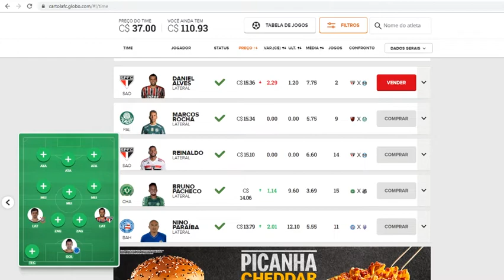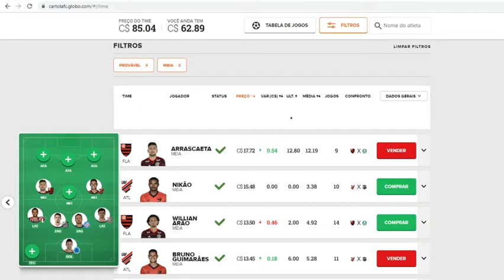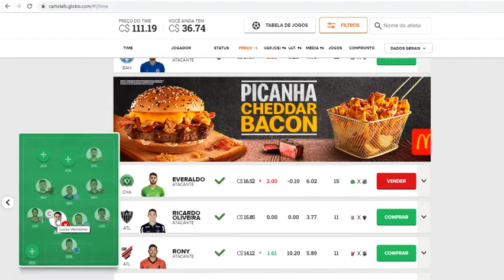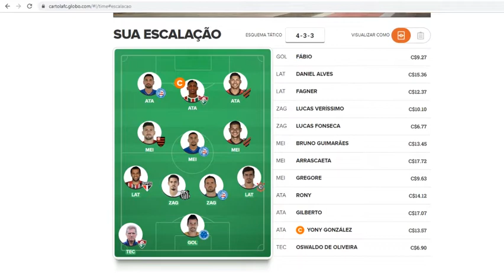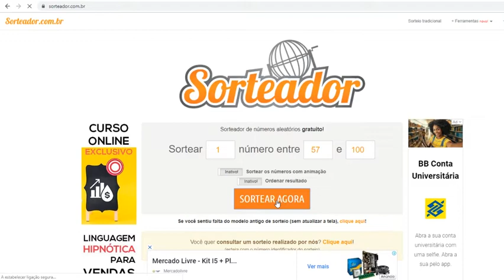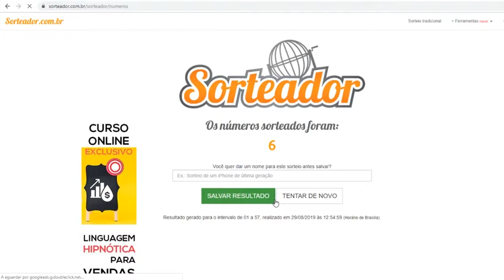Cartoleiros da Brasil - DICAS PARA MITAR NA 17º RODADA DO CARTOLA